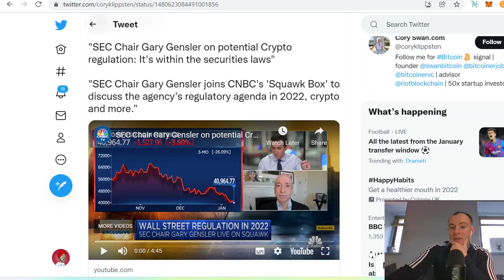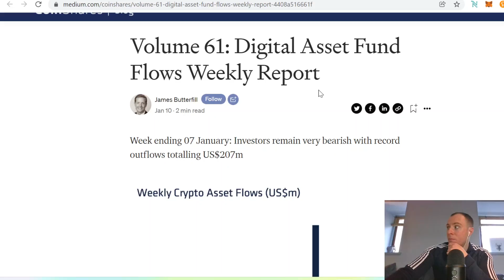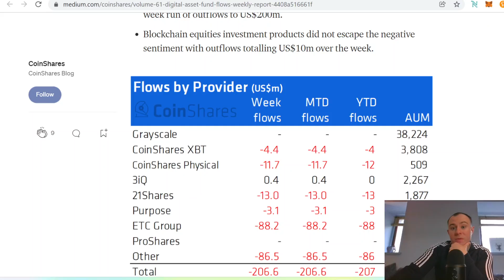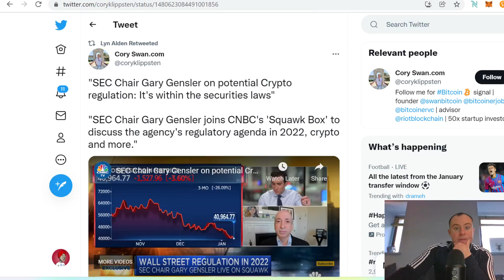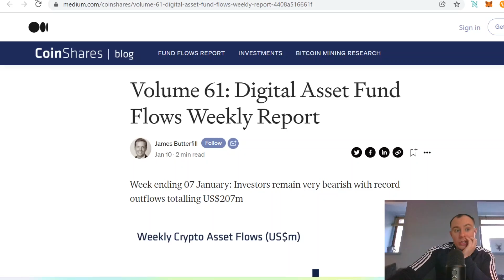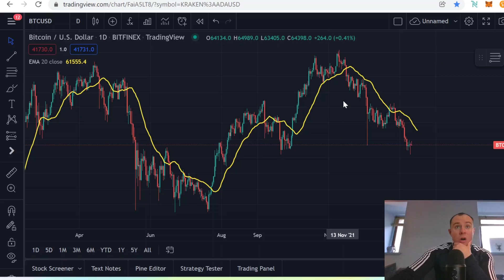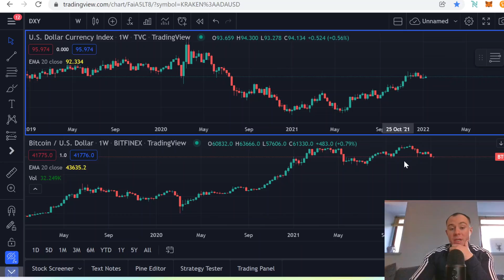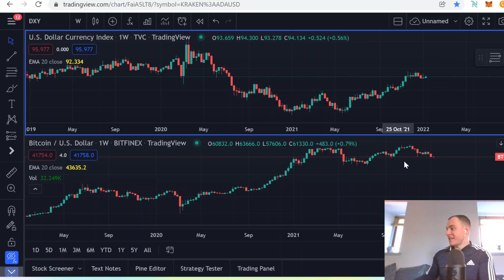IMPORTANT: Cryptocurrency Market Update: Everyone Should Understand This About Crypto, The Real Test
Welcome Back Everyone for our daily crypto market update!

BITCOIN BTC CARDANO ADA ETHEREUM ETH SOLANA SOL POLKADOT DOT CRYPTO CRYPTOSPACE CRYPTOCURRENCY BLOCKCHAIN FINANCE TRAIDING CHARTS TA MONEY ELLIOT WAVE THEORY ROCKETS MOON VECHAIN XRP RIPPLE VECHAIN CHAINLINK